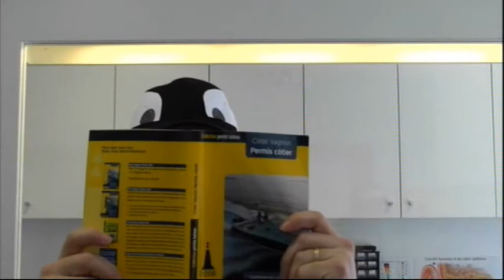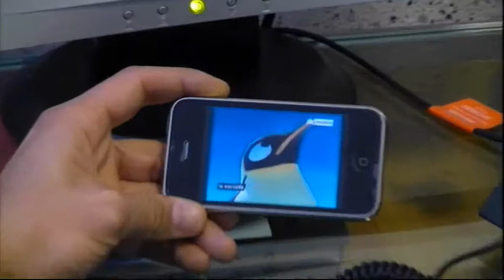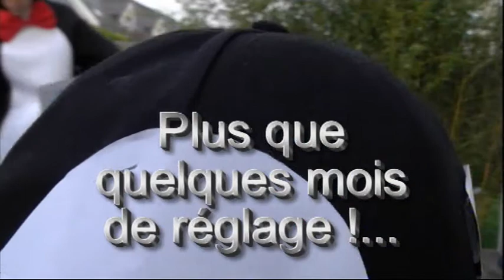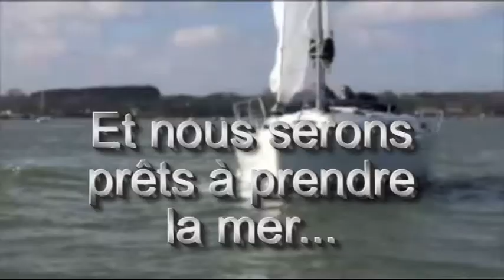La video du papa pingouin